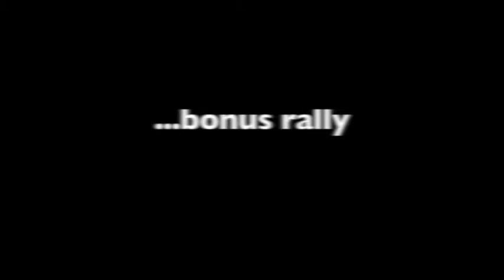TRAVEL VLOG - New Delhi to DaLian, China \\ Janet Vidhi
a vlog is a video blog and a blog is a web log so this is basically a log i.e. documentation in an audio video format of all the majestic adventures that i've been on while travelling to dalian pr of china technically edited to the best of my abilities its a simple concept not that hard to understand aight